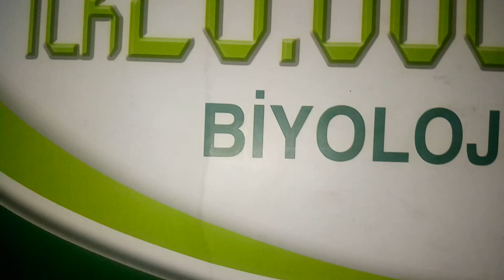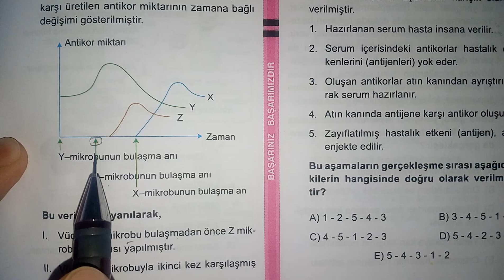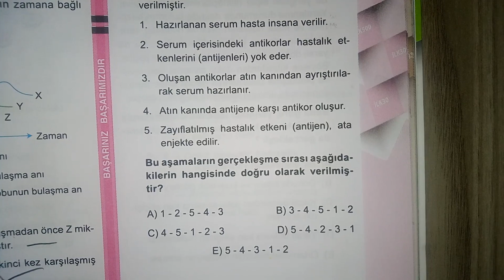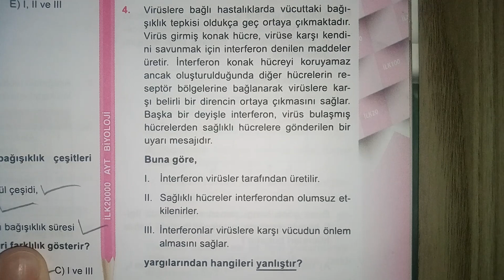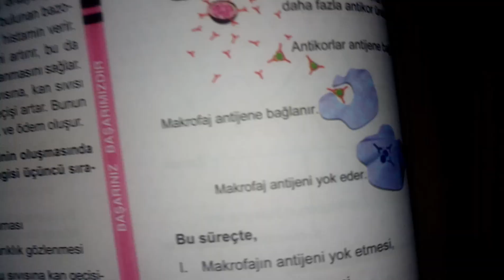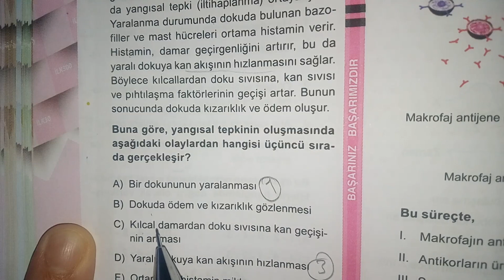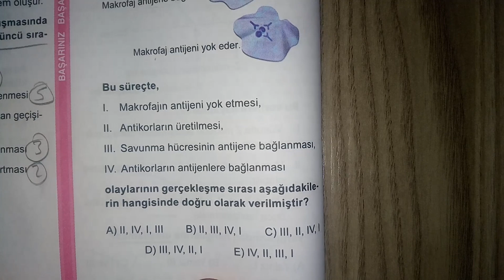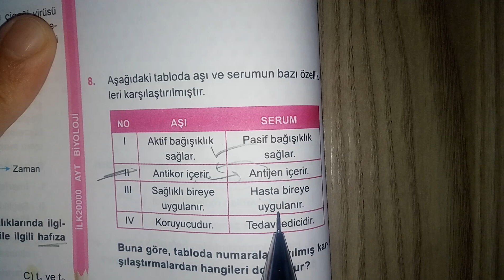İlk 20000 AYT Biyoloji soru bankası soru çözümleri-Bağışıklık sistemi-test-1